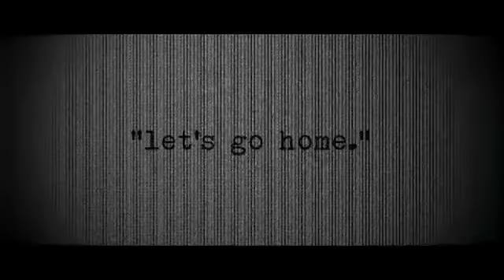I’m lost in this ratchet world😞